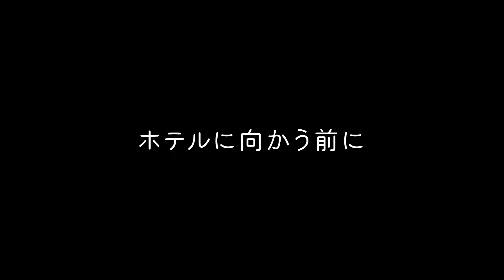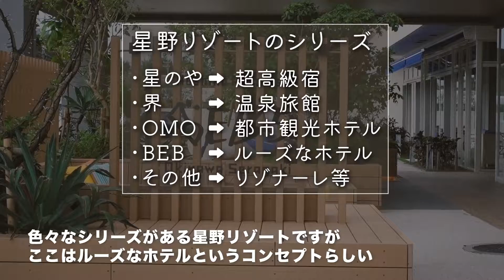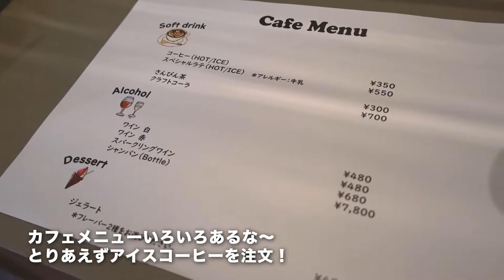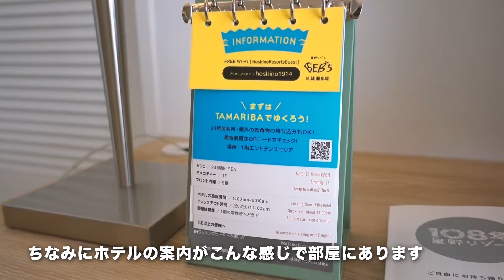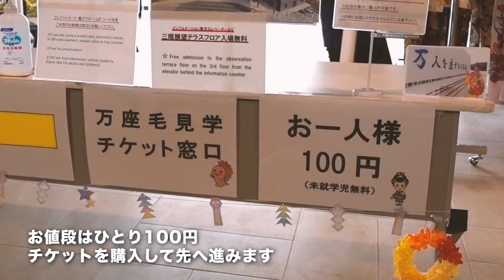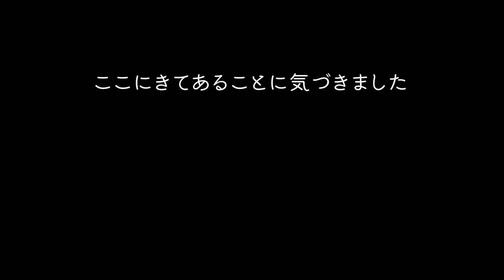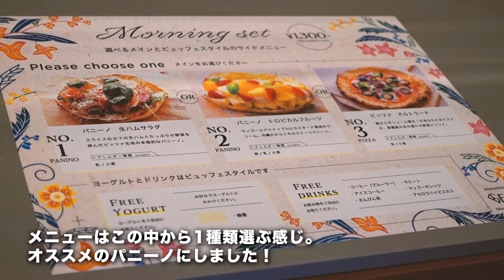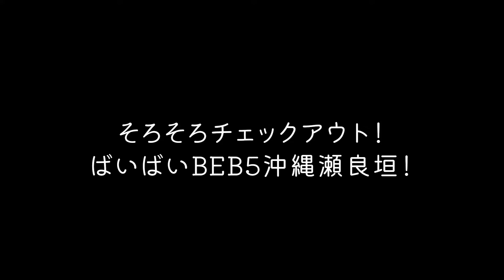【沖縄ホテル】星野リゾートBEB5沖縄瀬良垣！恩納村にオープンした最新ホテルで1泊2日のホテルステイが楽しすぎた！【vlog】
沖縄に新しいホテルがやってきた😆
星野リゾートBEB5沖縄瀬良垣で一泊二日で泊まってきました！
今年の夏はこのホテルで決まりかな？笑
とても素敵なホテルでした！
オススメ沖縄そばも出てくるよ😏

【目次】
0:00 オープニング
1:11 人気沖縄そば「なかむらそば」
3:55 ホテル到着！
6:52 ルームツアー
10:06 万座毛へ！
13:19 ホテルで夕食
16:34 TAMARIBAで晩酌
18:11 ホテルで朝食

〜動画に出て来た場所など〜
・なかむらそば
※今回は20代限定エコひいきプランのスイートルーム２食付きプランで宿泊
・万座毛

初めまして。「沖縄暮らしの休日」の 管理人、まち子です🐨
このチャンネルは、沖縄暮らしのアラサー夫婦の休日のあれこれをお届けするチャンネルです！
沖縄県内のおすすめスポットやグルメをメインに、おでかけ動画を投稿しています。
メインテーマは沖縄ですが、いろんなところに旅をするのも大好きなので県外の旅動画もたまに投稿します✈️
旅行や観光の参考に少しでもなればいいな〜と思いながらゆるりと配信していきたいなと思ってます！

*BGM*
騒音の無い世界